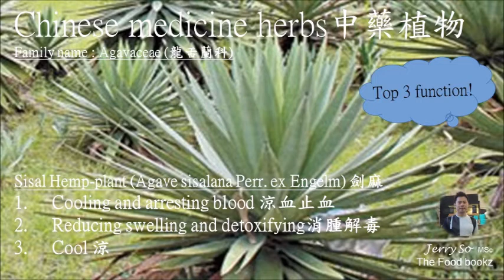Chinese medicine herbs TOP3-Sisal Hemp-plant 劍麻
Chinese medicine herbs, as an important material basis in Chinese medicine Culture with long history. We hope that through this short 30 seconds, we can give everyone an understanding of important function of traditional Chinese Medicine.